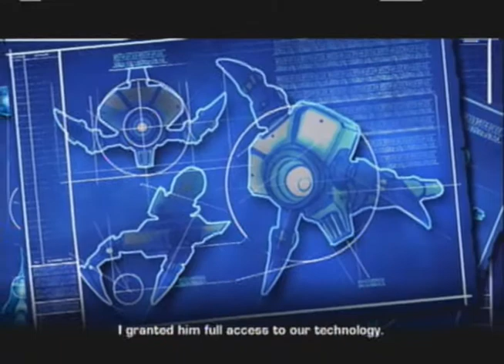Ratchet and Clank Future: A Crack in Time: Part 12, Settling Disputes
And getting some decent experience while we're at it.